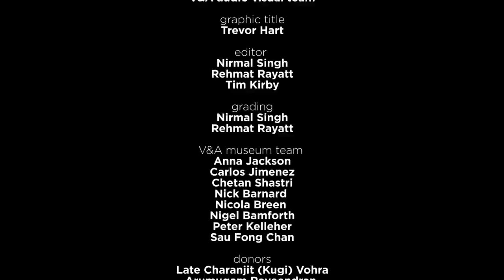Kamal Sabri | Sarangi Interview | Music of India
darbarfestival | Kamal Sabri explains the sarangi, a bowed instrument from North India which combines versatile sliding techniques with an array of up to 37 sympathetic strings.

Learn more about the music:

Kamal Sabri carries his family’s musical tradition forward to a seventh generation. He absorbed the rich Senia sarangi gharana from his father, esteemed Moradabad master Sabri Khan, and rigorous early training saw him gain respect for mature accompaniment slots with eminent Hindustani singers. He has represented the sarangi in the ‘Art of the Bow’ Festival in Geneva, as well as recording for the BBC and working with varied musicians including Zakir Hussain and as saxophonist Jan Garbarek. Hear more of Kamal here:

The sarangi is sometimes described as the ‘Indian violin’. But while both are bowed, fretless instruments, it sounds little like its Western counterpart. It has a brightly resonant, almost horn-like tone, thickened with an array of up to 37 sympathetic strings. Performers fret the underside of the strings with the tops of their fingers, sliding to blur the boundaries of a melody. Thought to have evolved from Rajasthani folk instruments, the modern sarangi is carved from a single block of red cedar wood. Its three resonating chambers are named after parts of the body - pet [stomach], chhaati [chest], and magaj [brain].

The word sarangi translates to ‘one hundred colours’, said to reflect its expressive range. Often considered to be the most adept of all instruments at capturing the nuances of vocal music, it has been used to accompany singers for centuries. But the advent of the easier and cheaper harmonium has gradually eroded the sarangi’s popularity in recent years, a trend many lament - the harmonium cannot slur notes or access sruti [microtones]. But singers continue to hold it in high regard, saying that sarangists have an unparalleled understanding of the vocalist’s mind.

Recorded by Darbar on location in India:
-Kamal Sabri (sarangi)